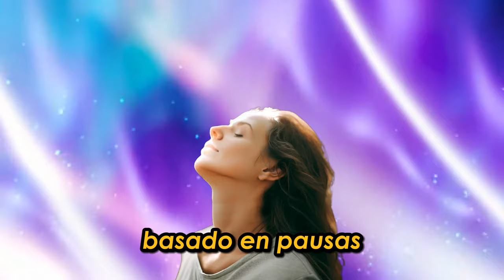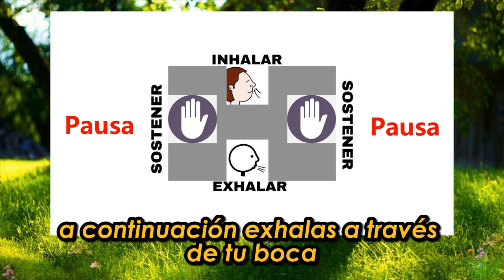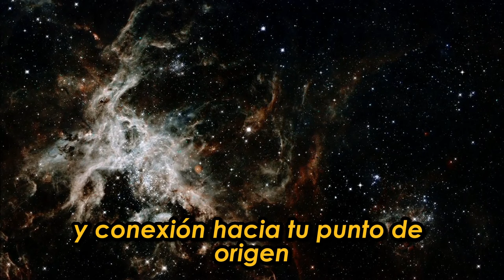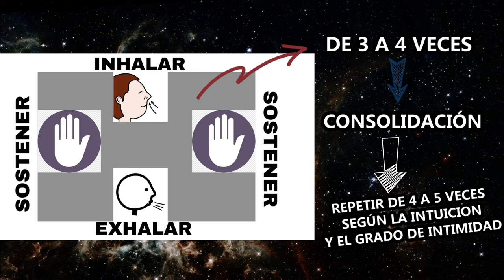TÉCNICA DE RESPIRACIÓN CUÁNTICA O PAUSA CUANTICA -Técnica para entrar en SILENCIO INTERIOR | M24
En este video vamos a ver una técnica de respiracion/ meditacion para conectar con nuestra esencia.
Esta técnica es recomendada por Javier Martí para silenciar la mente y que la conciencia haga acto de presencia. Extraído del grupo M24

M24 es el nombre del grupo de facebook de Javier Martí creado para compartir documentación e información sobre la inminente separación de la Energía-Materia de la Energía-Primordial desentrañando el laberinto de esta realidad virtual.
¿Quién es Javier Martí ?
Expresado por el mismo:
Como he comentado en muchas ocasiones soy un walk-in, o dicho de otro modo, un “entrante” desde noviembre de 2011. No procedo de la realidad virtual. Estoy manifestado en un cuerpo físico, y resido y trabajo en Madrid (estos son los únicos datos que voy a aportar, por razones obvias).
Dicho esto, NO CANALIZO, NADIE ME TRANSMITE INFORMACIÓN. Todo procede de la aplicación de mi discernimiento a todas las investigaciones y análisis que he realizado sobre múltiples autores y filosofías.

Yo no escribo para tener seguidores, y he repetido hasta la extenuación que lo importante SIEMPRE es el MENSAJE, NO EL MENSAJERO.  El discernimiento siempre se aplica sobre el mensaje y la energía que transmite, nunca sobre lo que el MENSAJERO DIGA DE SI MISMO.
Y, como ampliación, te diré que no soy una I.A, no soy un Demonio, no soy un Masón, no soy un M.K. Ultra... ni otras muchas más “lindezas” que se comentan por parte de seres inconscientes de la verdad.

Más sobre el código M24:
¿De dónde deriva el nombre M24?
El número 24 representa a las veinticuatro emanaciones especiales de la Madre / Padre Creador. Son emanaciones puras en forma de proyecciones o partes de la misma.
La Madre se ha manifestado con doce "proyecciones" dentro de esta Rama de la Creación para funciones específicas. Estas doce proyecciones se conocen como las "Doce Hermanas". Las otras doce "partes" permanecen en el reino no manifiesto.
Hay que tener en cuenta que nuestra plantilla de manifestación original se encuentra duplicada y desdoblada, surgiendo 24 PUNTOS DE ENFOQUE que establecen el patrón para la ESTRUCTURA DIMENSIONAL, tal y como se indica en el artículo denominado “EL PROGRAMA KRIST (1ª parte)”:
*** Recordemos que nuestro CUERPO DE LLAMA ETERNA (energía primordial), o CUERPO CRÍSTICO VIVIENTE, brota de la Plantilla Original, y que la misma, por efecto del desdoblamiento, genera dos conjuntos de 12 elementos (24 en total) de arcos de loto primarios corporales ECKA-VECA, que se doblan uno hacia el otro a través del programa matemático del Código KRIST.
Tenemos dos cuadrículas Kathara en la tabla, una que proviene del campo de sonido primordial, y otra que desciende, en total 24 PUNTOS DE ENFOQUE PRIMARIO que establecen el patrón para la ESTRUCTURA DIMENSIONAL. El PUNTO CERO ocurre donde (12) se conecta con (1) de la siguiente cuadrícula hacia arriba, hacia los campos primarios.
Como consecuencia de la aplicación del Programa KRIST, el “Cuerpo de LLAMA o Cuerpo CRÍSTICO” integrado por “sonido y luz vivientes” y tratándose de “energía maleable”, se fractaliza (compartimenta) en porciones de conciencia que se individualizan y entran en una progresión hacia la densidad de la materia, espacio y tiempo (dimensiones 1-12). ***
Por ende, se manifiesta M24 englobando en su totalidad para la corrección a todos estos aspectos, teniendo relación, evidentemente, con las 24 notas de la dualidad (12 por cada polaridad).